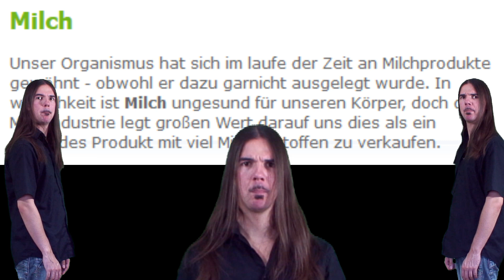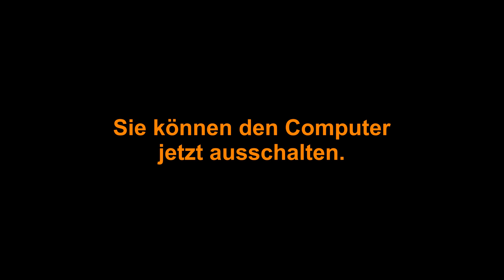Das Internet (ist voll von Idioten) - Robin (original Song, a cappella)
Es ist, wie es ist. Denkt bitte selber nach, lasst nicht andere für euch denken.

Lyrics:

Setzt dich hin und logg dich ein
Hier kannst du unter Freunden sein
Ist die Meinung auch verquer
Im Internet mag man dich sehr.
„Wo lebt Adolf Hitler heut?“
„Ob Elvis seinen Tod bereut?“
„Wie bau ich mir 'nen Aluhut?“
Tipps und Tricks sind alle gut.
Deutschland als GmbH -
Das war dir schon immer klar.
Von den USA bezahlt
von den Chemtrails ganz verstrahlt.
Impfen bringt die Menschen um,
Milch macht deine Kinder dumm,
Mikrowellen machen krank
da lebt ein Monster in dem Schrank.
Wissen ist nicht dein Bereich
für dich sind BILD und Bildung gleich
Traurig, aber wahr
Mach dir bitte eines klar
Das Internet
ist voll von Idioten
Das Internet
gehört für die komplett verboten
Denn egal was du zu wissen glaubst,
sie wissen alles besser
Also pass gut auf dich auf,
denn im Internet sind die Gewässer
wild.
Und leider trotzdem furchtbar tief.
Selber denken brauchst du nicht
Andre tuen das für dich.
Kauen dir die Meinung vor,
saugst es auf am Monitor.
Hass und Hetze sind der Hit,
komm sei cool und mach schnell mit!
„Juden, Neger – alle faul!“
Gib ihnen verbal aufs Maul.
Der Türke klaut dir deinen Job,
also schließt du dich dem Mob
im Internet an, bist dabei.
Im Internet, da bist du frei.
Denn hier bist du anonym,
Parolen sind dein Kokain,
die Likes, sie sind dein Ecstasy.
Du fühlst dich jetzt so geil wie nie.
Anonymität wie nie
komprimiert Idiotie
Leicht, zu weit zu geh'n
Es ist nicht zu überseh'n
Das Internet
Das Internet
wild.
Herzlich Willkommen im Internet!
Und kaum ein Mensch in diesem Land
macht noch Gebrauch von dem Verstand,
der ihn vom Nazi unterscheidet
Menschlichkeit - sie leidet.
Das Internet
Das Internet
wild.